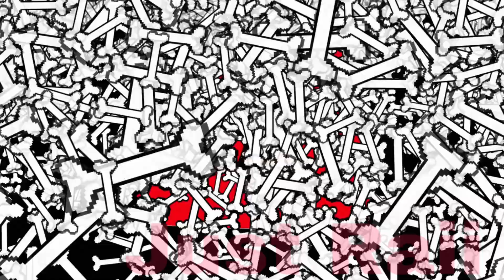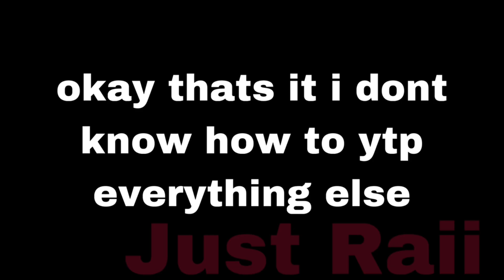(YTP) Down to the bone but with falls, calls, and BA-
Lore: sands wants frick’s balls 🤑